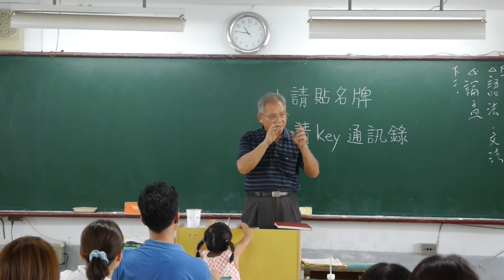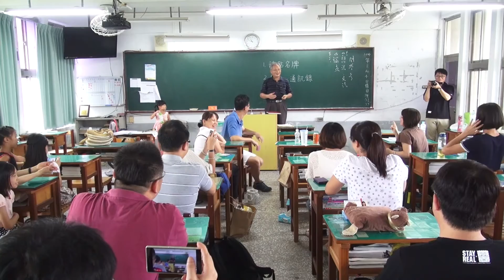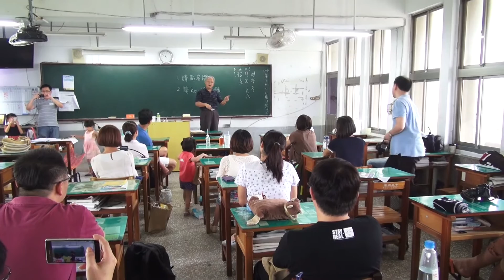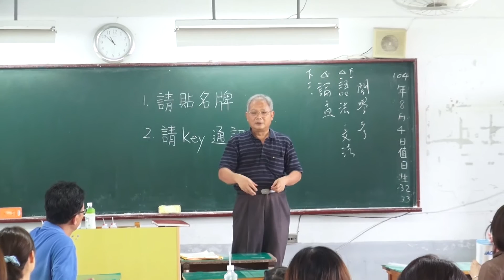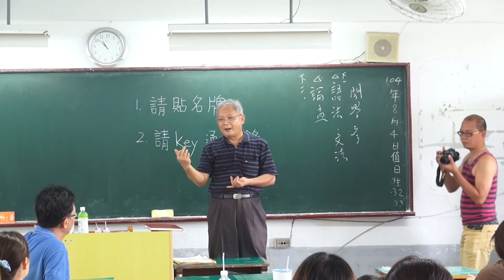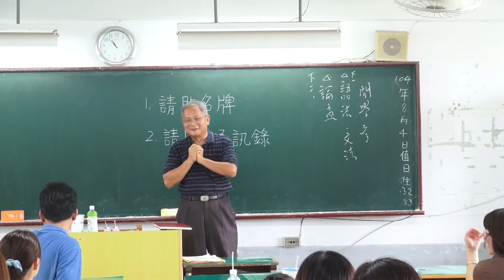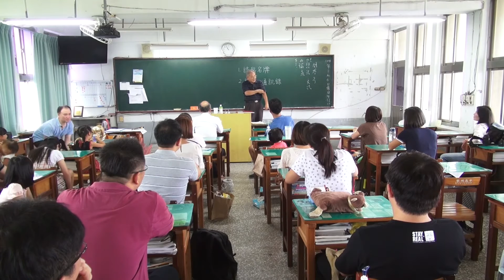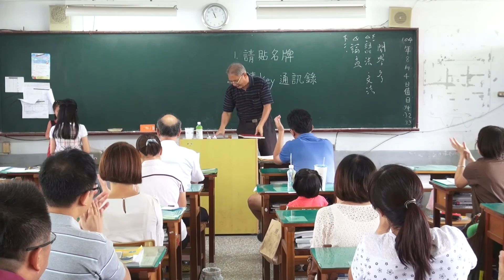陳嘉雄老師-高三義20年班聚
黎明中學高三義-英文老師上課了 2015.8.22